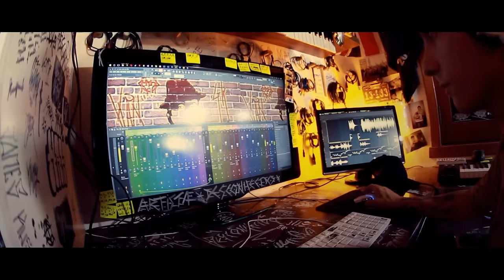Gorilla Kush ft. Duda Fagundes - Me Leva (Prod. Artista Desconhecido)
Novos rumos! Primeira produção totalmente original da Gorilla! "Me Leva" marca nosso primeiro passo na constrição da EP!